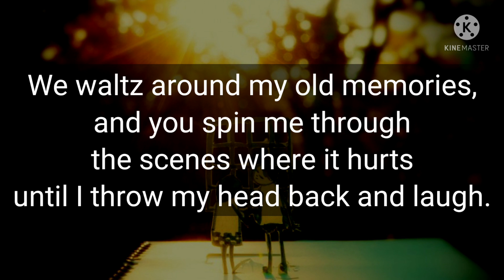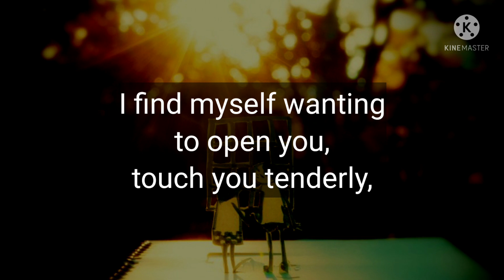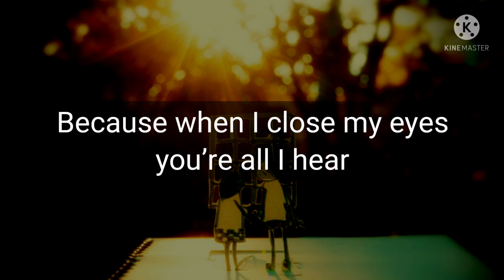Dm to df 💕💞♥️ || Divine Masculine to Divine Feminine Message ✨💖 || I want Every Part of you